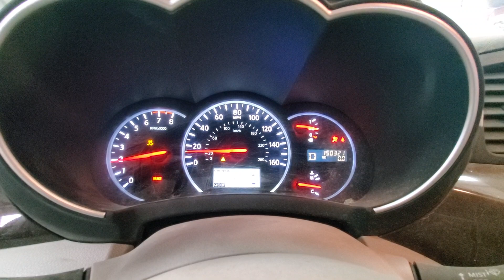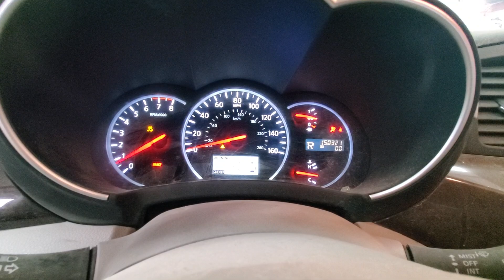22I1306 2013 NISSAN QUEST 150,321MILES